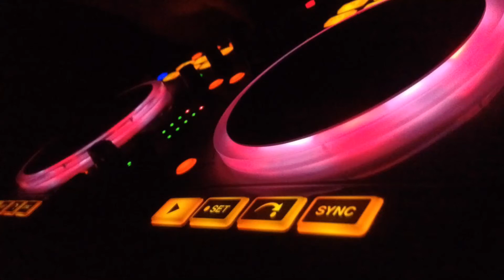D.Guetta vs Galantis vs W&W & Blasterjaxx - Play Hard vs Runaway vs Bowser (Guilherme Alvino Mashup)